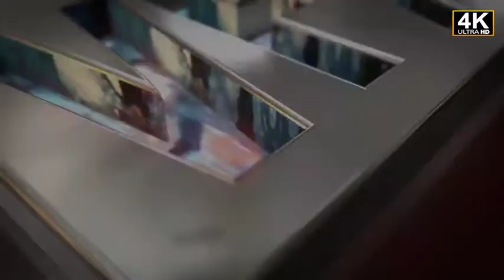Epic Hero Logo Reveal-After Effects Template Videohive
Epic Hero Logo Reveal - 1

    Fully customizable(3D, textures)

    3840×2160 resolution

    Font link for download included